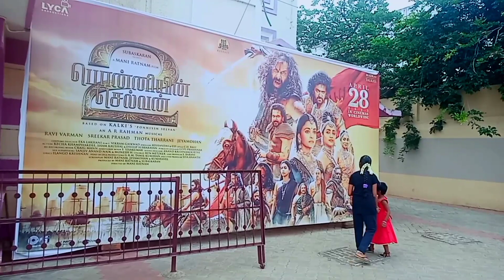எவ்ளோ வேலைகள் இருந்தாலும் சலிப்பு இல்லாமல் மடமடன்னு செஞ்சுட்டு வெளியேவும் கிளம்பிட்டேன்